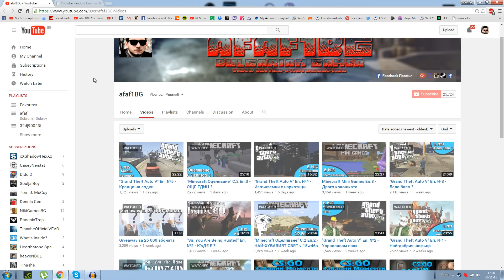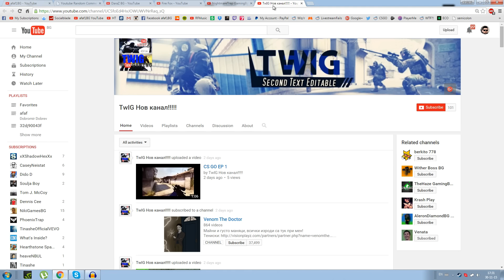Giveaway 25 000 абоната - Печелившите са... ?